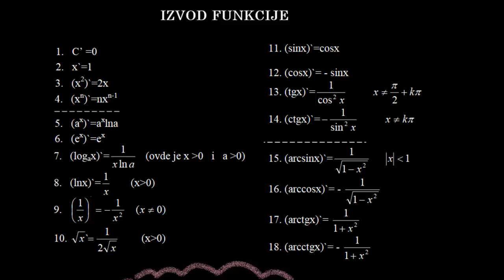Izvodi - pravila - drugi deo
Kroz jednostavne primere naučićemo kako da primenimo pravila diferenciranja.